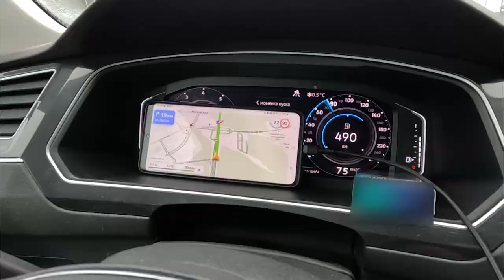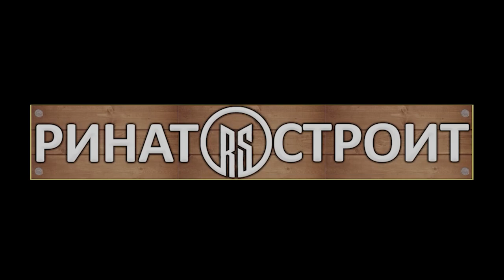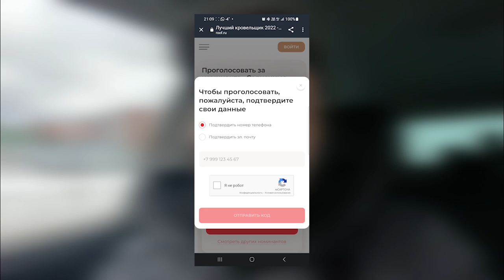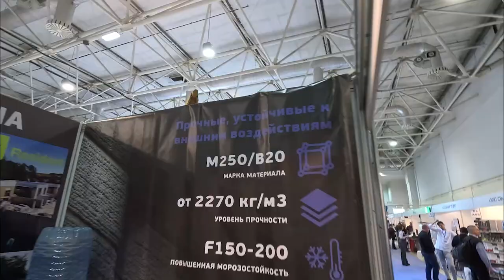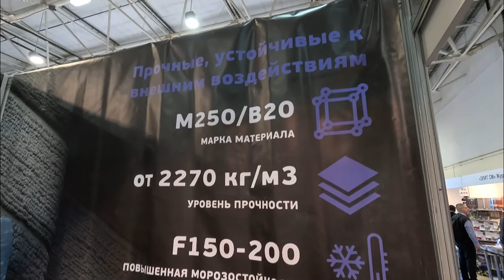ТРЕШ РАЗБОРКА / СЕРВИС / МОСКВА СИТИ / ВЫСТАВКА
В этом выпуске отвез машину на эвакуаторе в сервис и что бы в пустую не тратить день решили доехать на выставку РОСБИЛД 2023

Помощь для одинокой бабушки Сбербанк 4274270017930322 Тинькофф 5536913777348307

Привет друг, рад тебя видеть на канале @Ринат Строит, канал для добрых людей, на котором ты найдешь много полезной информации: Как построить дом,баню своими руками, Полезные советы для дома и дачи, Маленькие хитрости в строительстве , а так же рассказываю все секреты и подводные камни, которые могут тебе встретиться при строительстве дома.

Всем привет! С вами Ринат.
Добро пожаловать на канал «Ринат Строит».